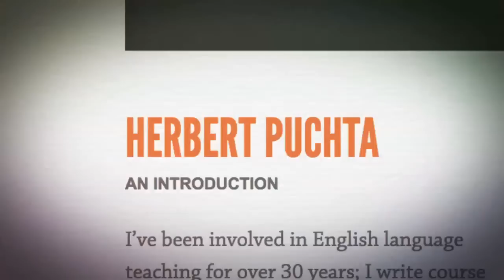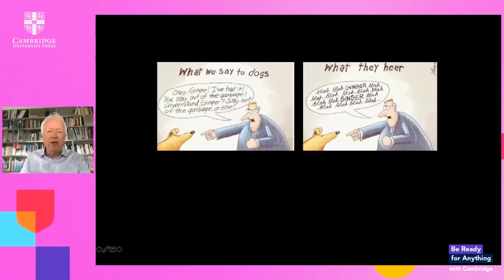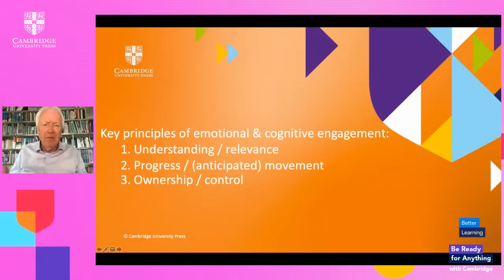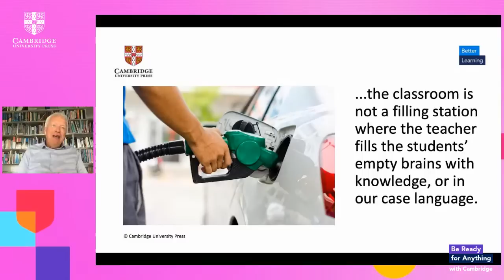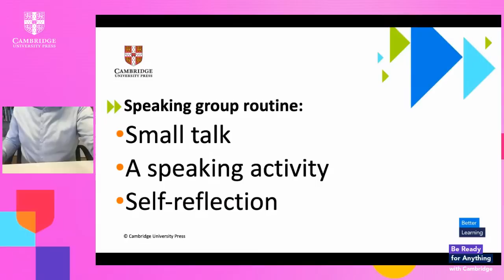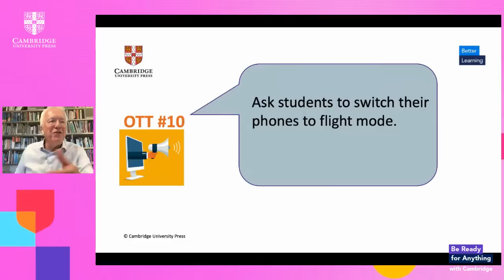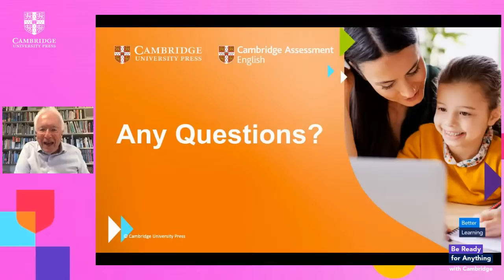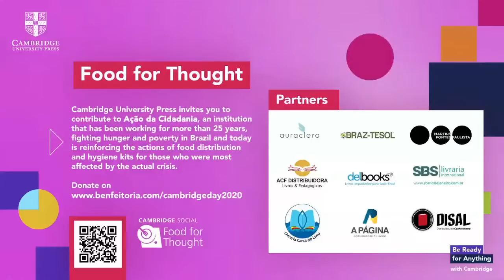Herbert Puchta - Teaching English online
In his opening session, "Teaching English online: principles, personal reflections and propositions",  Herbert Puchta will briefly lay out the reasons why the students’ cognitive and emotional engagement in the learning process, their progress, and their sense of ownership of the language they are learning are key principles we have to keep in mind if we want to teach a foreign language successfully. Herbert will then reflect on his experiences so far with teaching a group of nine-year-olds online in the current home-learning situation, and will discuss the possible relevance and applicability of his experiences to working with teenage students. Finally, he will make a number of propositions aimed at enriching the teaching methodology widely used under the current conditions. These propositions could also create a meaningful link between the situation now and future classroom experiences, and help to make those more meaningful and fun to the students.

MEET THE CAMBRIDGE DAY 2020 SPEAKERS
Dr Herbert Puchta is a writer of course books and resource books. He has been a plenary speaker at numerous international conferences and has conducted workshops and given seminars in more than 50 countries. For almost three decades, he has carried out research into the practical application of findings from cognitive psychology and brain research to the teaching of English as a foreign language. Herbert’s latest course books, are Think 2nd edition (written with Jeff Stranks and Peter Lewis-Jones), Empower and Super Minds 2nd edition.

As a way of continuing to support social actions that reflect the Cambridge University Press Brazil - Food for Thought project, in this edition we will support Ação da Cidadania, an institution founded by Betinho, a Brazilian sociologist and human rights activist. Every R$ 1,00 donated is equivalent to 1 meal and the donation amount is open. Cambridge University Press Brasil invites you to contribute to this project and help other people's lives